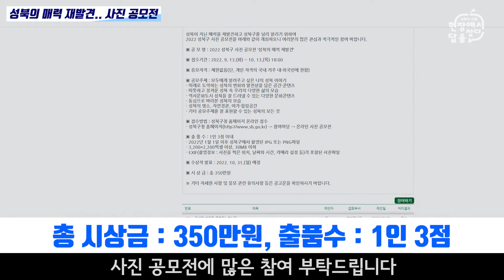성북의 매력 재발견 - 성북구 사진 공모전 개최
성북구가 성북의 매력 재발견이라는 주제로 사진 공모전을 개최합니다.

이번 공모전의 주제는 모두에게 알려주고 싶은 나의 성북 이야기로
역사문화도시 성북의 다양한 문화콘텐츠
동심으로 바라본 성북의 모습 등을
잘 표현할 수 있는 사진입니다.
사진 공모전은 누구나 참여할 수 있고
10월 13일 까지 성북구청 홈페이지 참여마당에서 응모 할 수 있습니다.
총 시상금 350만원이며 출품수는 1인 3점 이내로 한정합니다.
사진 공모전에 많은 참여 부탁드립니다.

성북구가 저소득 주민의 자녀 및 특기생들에게 대학교 등록금을 지원합니다.
성북구 등록금 지원 사업은 저소득 주민의 자녀들에게 학업 정진의 기회를 제공하는 제도로
배움의 열정을 갖는 대학생들을 위한 사업입니다.
등록금은 1인당 최대 200만원을 지원하며 신청은 10월11일 까지입니다.

또는 동 주민센터에 문의 해주시면 됩니다.

【아웃트로】
더 자세한 사항은 성북구청 홈페이지에서 확인하세요.
지금까지 프리한 뉴스였습니다.

✅ 아나운서 :  함형선 아나운서
✅ 장소제공 : 성북마을미디어지원센터